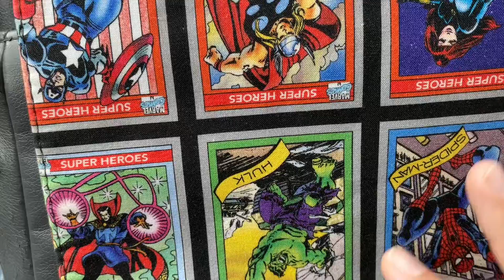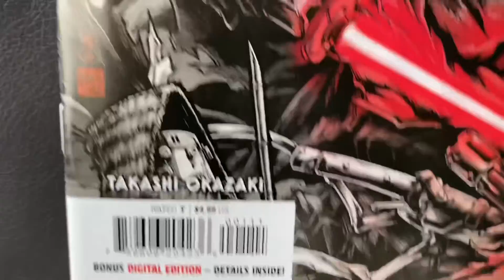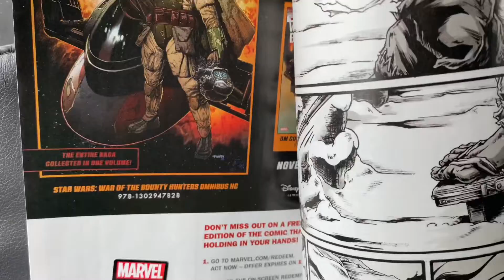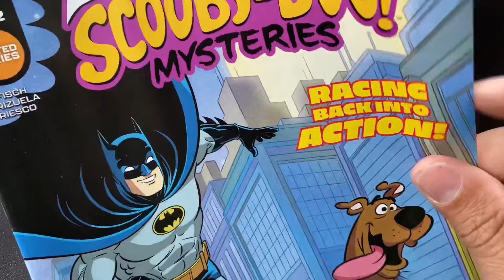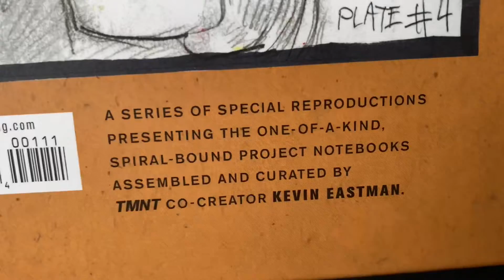Comic Book Pickups October 12 2022 New Comics Wednesday NCBD Batman Scooby-Doo 007 TMNT Star Wars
To check availability for the book featured in this video,